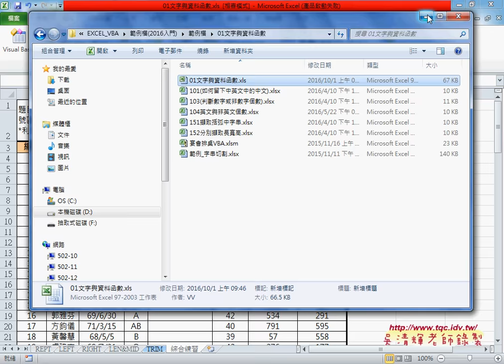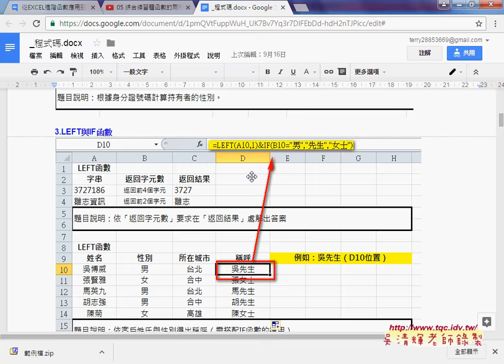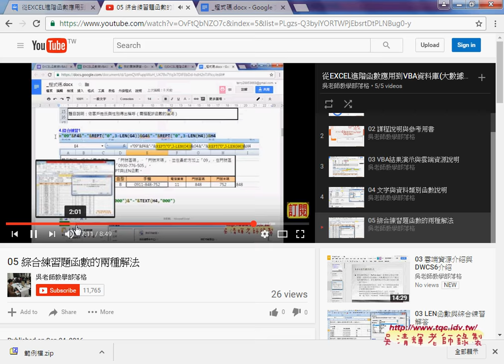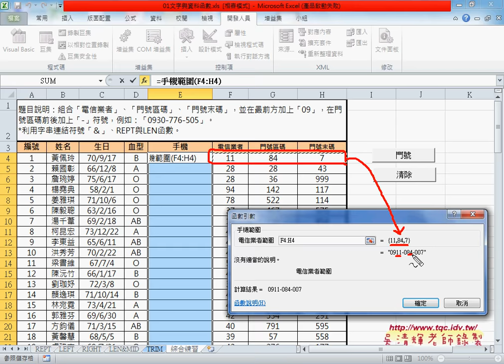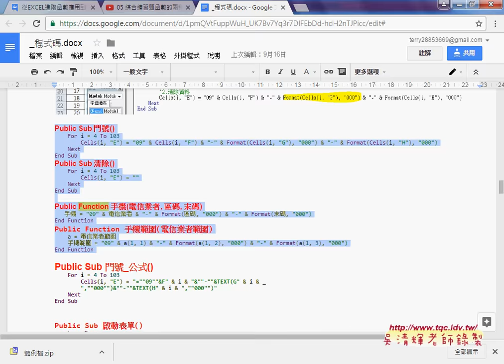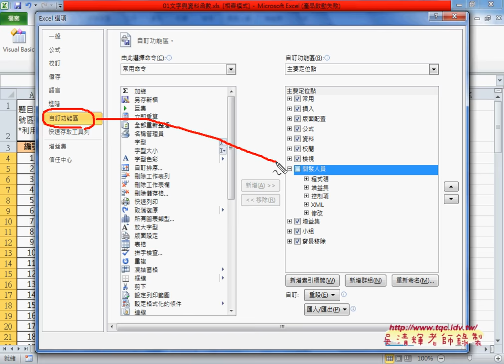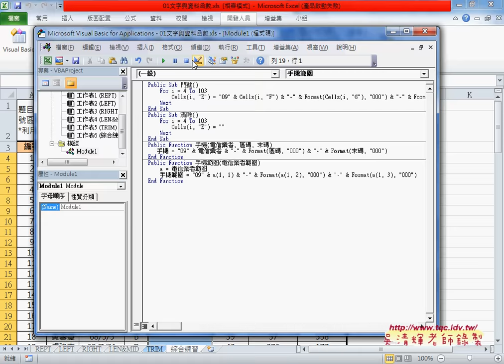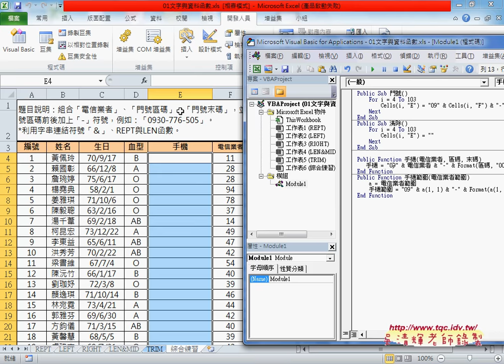01 VBA環境設定與使用說明